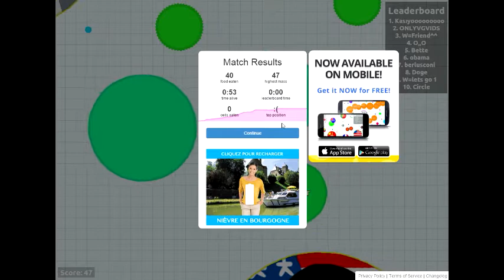Agar.io épisode 2